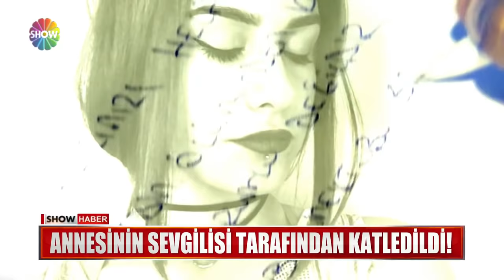Korkunç gerçeği "Günlük" ortaya çıkardı!